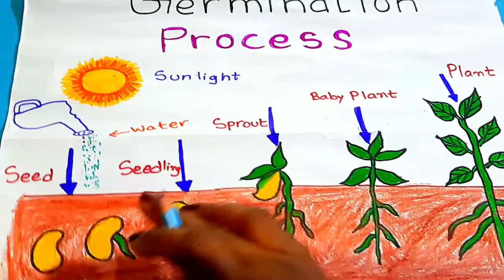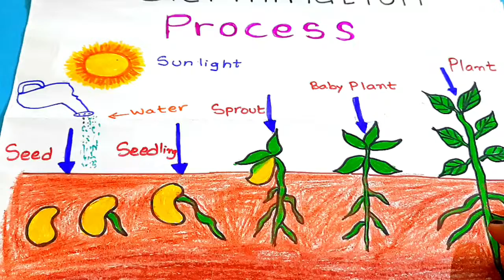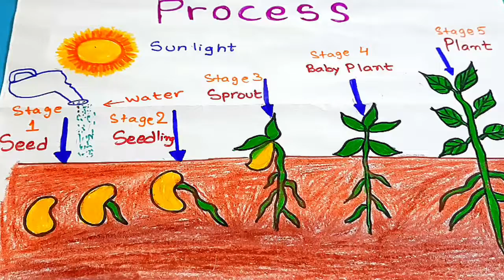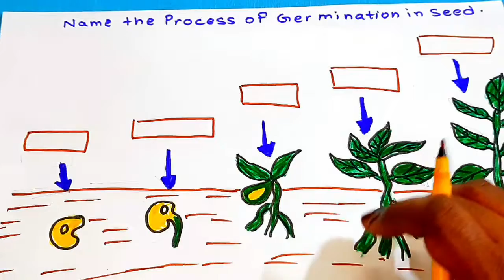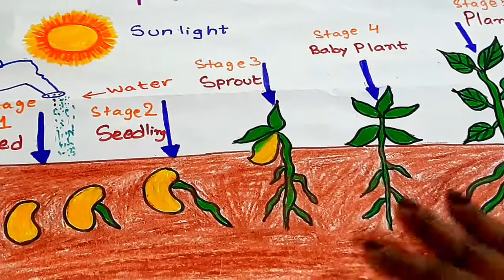Seed Germination Process। Germination Germination of Seed। Germination of Plant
UKG Class। Seed Germination Process। Germination Drawing। Germination of Seed। Germination of Plant

Germination refers to the process by which an organism grows from a seed or a spore. The most common forms of germination include a seed sprouting to form a seedling and the formation of a sporeling from a spore. Thus, germination occurs primarily in plant and fungal species.

 What is Process of seed germination?
The process of seed germination is process in which seed grow in a new baby plant or plant.

What are 5 stages of Process of seed germination?
5 stages of process of seed germination are 1- seed. 2- seedling . 3 - sprout . 4- baby plant. 5 - whole plant.
Aaj ke video ka topic hai Seed Germination Process or Process of seed germination. Process of Seed Germination bacho ko UKG class me introduce kiya jata hai.